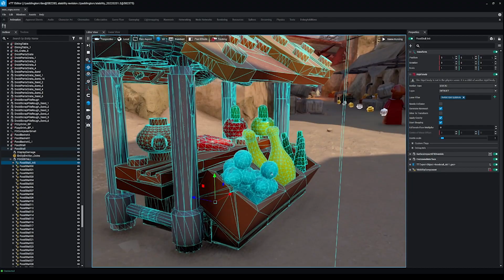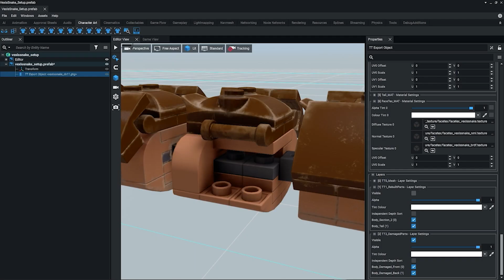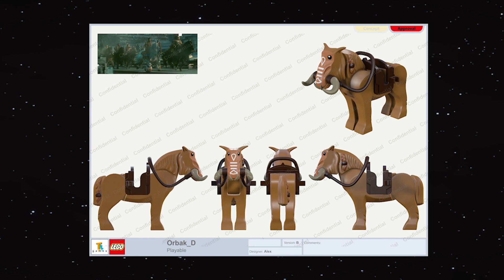Pew Pew! LEGO Star Wars: The Skywalker Saga Developer Diary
Get a behind-the-scenes peek at LEGO Star Wars: The Skywalker Saga with the creative team behind the long-awaited video game. It will launch on April 5.

Here's what the press release says:
This epic retelling of the legendary saga with fresh LEGO humor includes a new third-person perspective, new combat mechanics for visceral in-game action, iconic ships built brick by brick, and the fan favourite, Mumble Mode. The behind-the-scenes video documents the collaboration between the partners to deliver something special for fans, along with developer insight into some of the Easter eggs players will find in the game, such as Pew Pew Mode, which humorously replaces all weapon sound effects with phonetic mouth noises that simulate blasters, lightsabers and more!

This video was shared by Warner Bros. Games in February 2022.